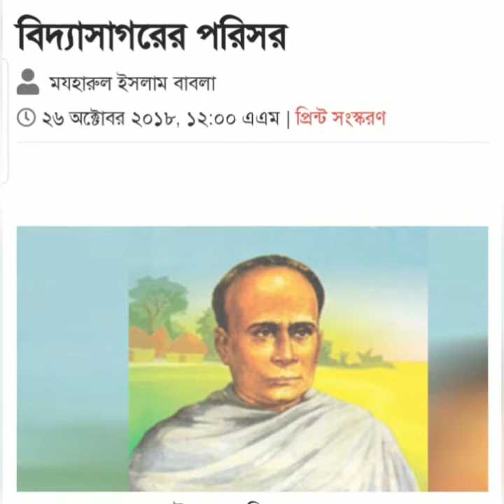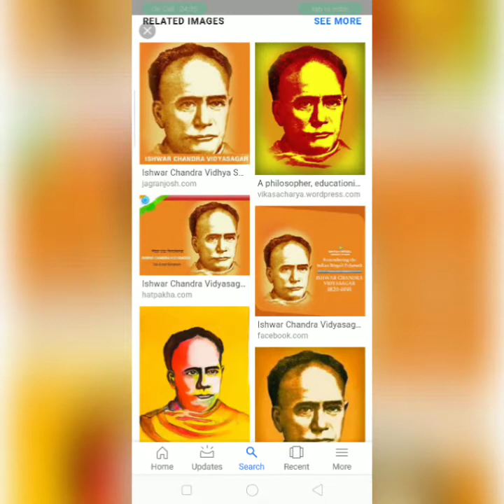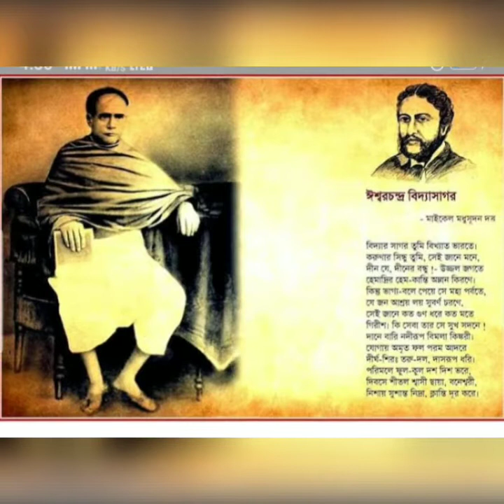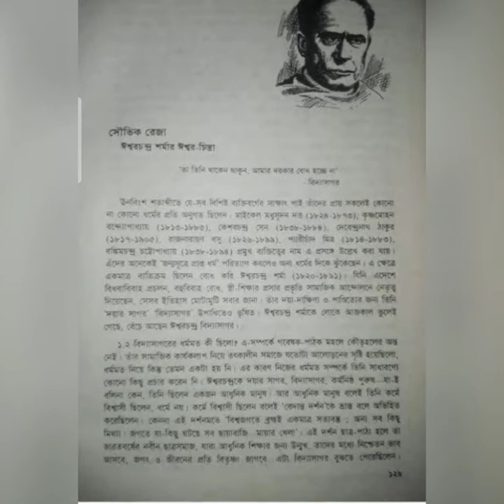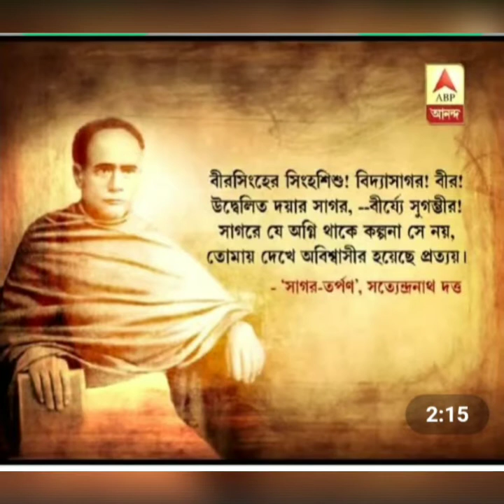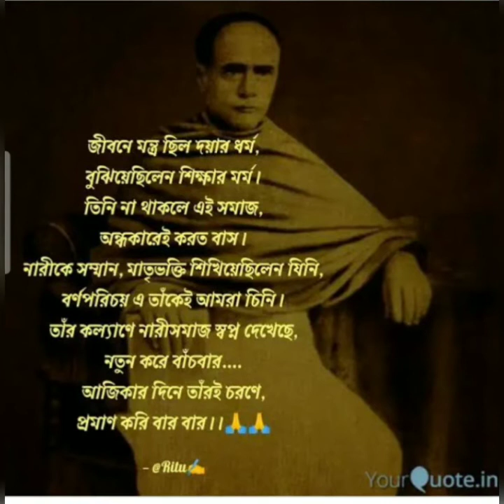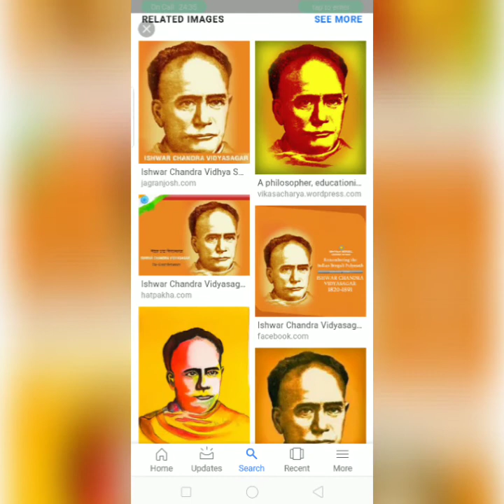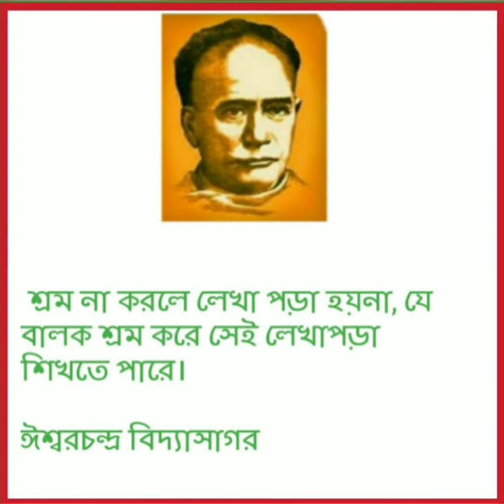বিদ্যাসাগর প্রসঙ্গে কিছুটা...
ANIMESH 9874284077